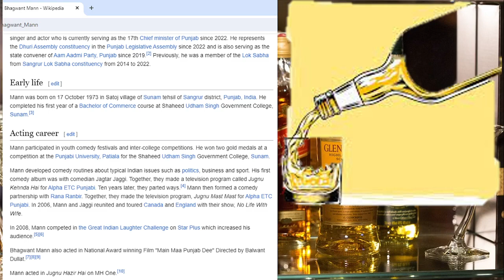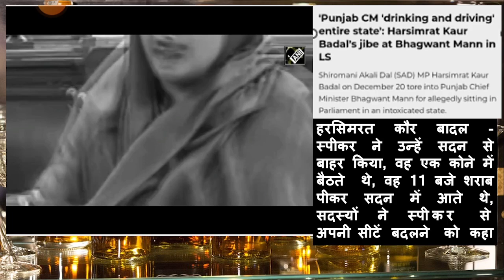Punjab CM Mann Truth